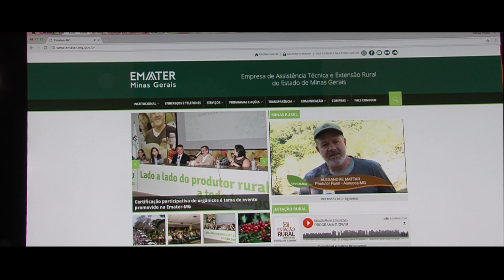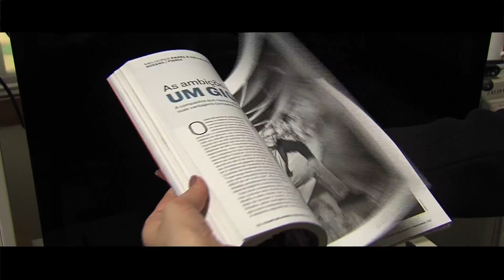INSTITUCIONAL: BALANÇO EMATER-MG 2019